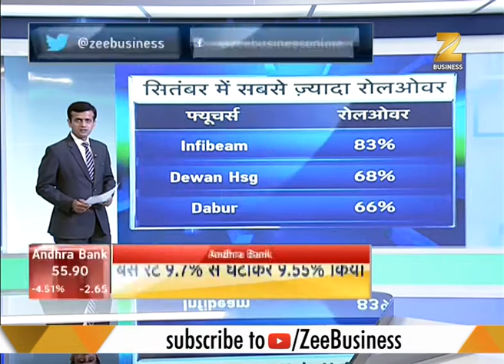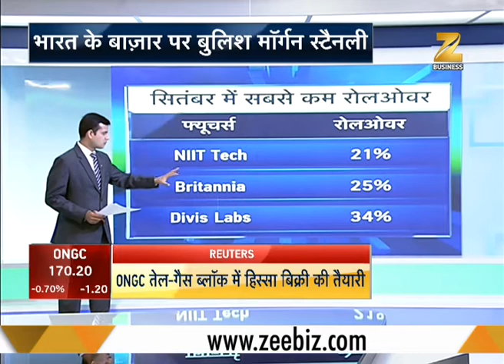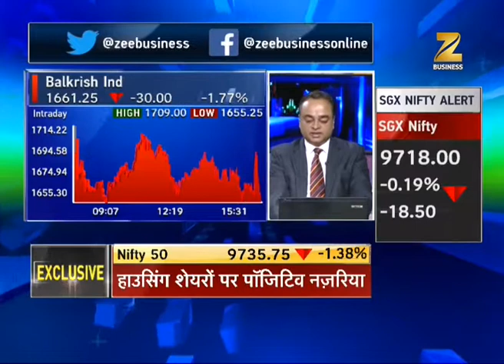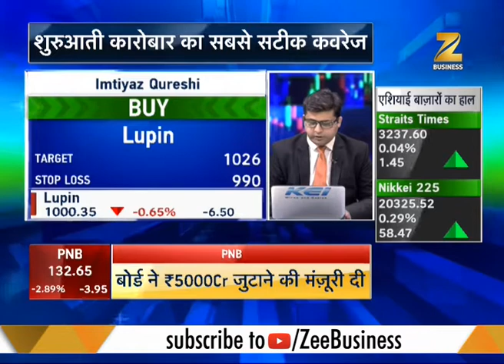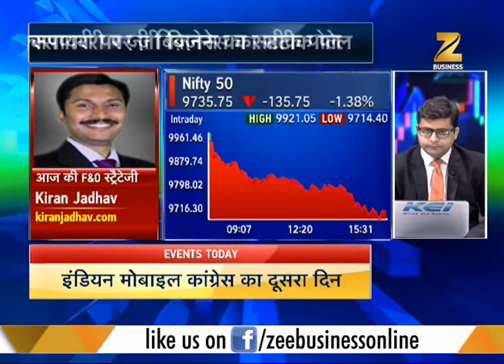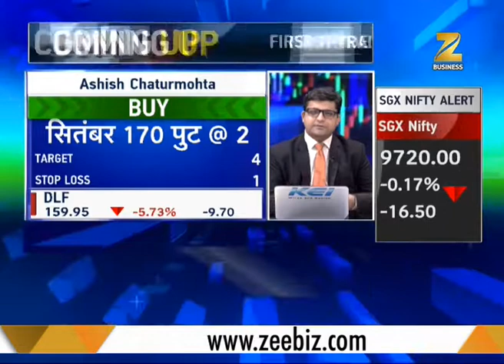Share Bazaar Live: Nifty slips 1.8% in September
This segment of Share Bazaar Live brings you results of poll conducted on Nifty expiry. Nifty slipped 1.8% in September.